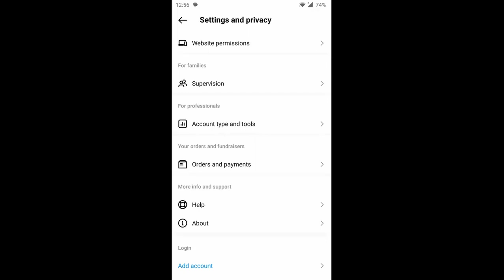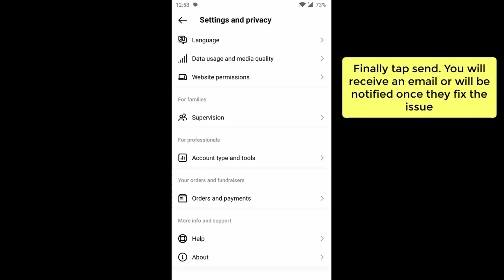How To Report a Problem To Instagram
You can report a problem you are facing while you are using Instagram app to Help Center. After you report a piece of content to us, you'll receive a notification in your Support requests, where you can check the status of something you've reported.

But first try updating your app and see if it fixes the problem or not. If this doesn't fix your problem, then follow the steps shown in this video tutorial.